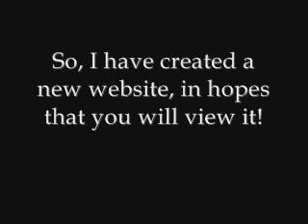NEW WEBSITE!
Video explains it mostly :] Comment if you have questions!
thanks xoxo